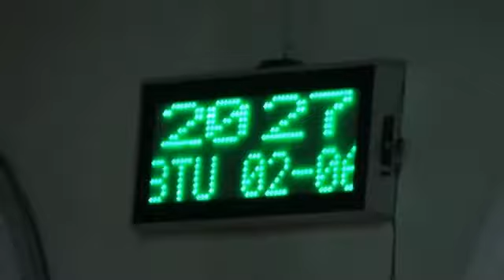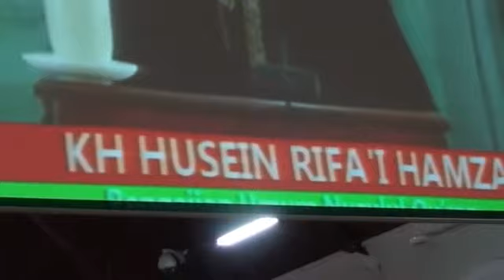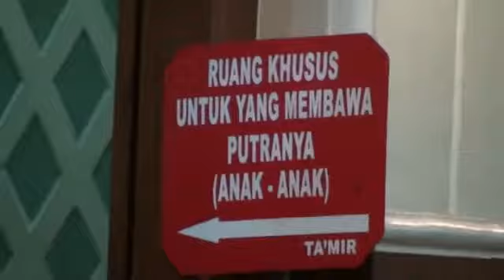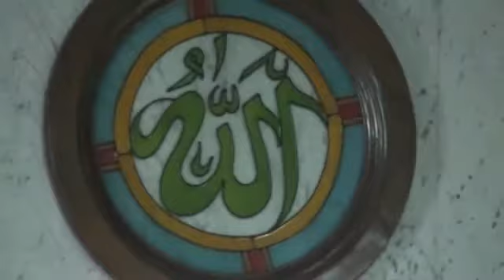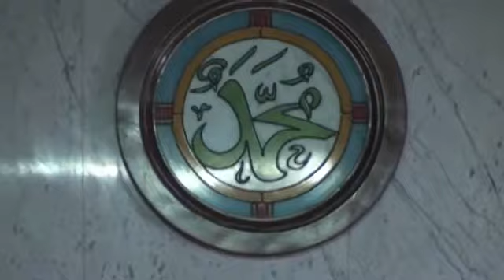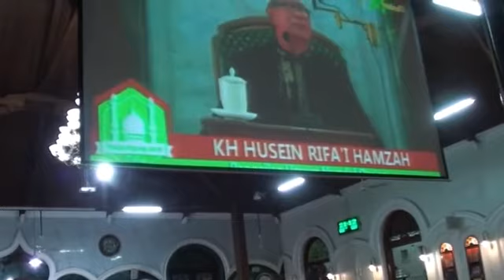tausiah KH HUSAIN RIFAI HAMZAH di mesjid jamik malang 2 juni 2018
dalam rangka peringatan nuzulul qur'an